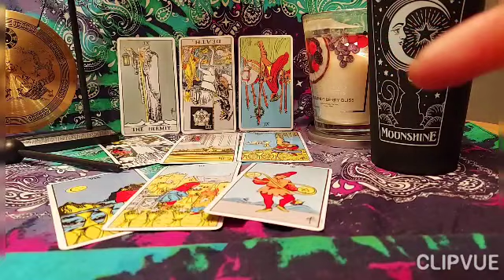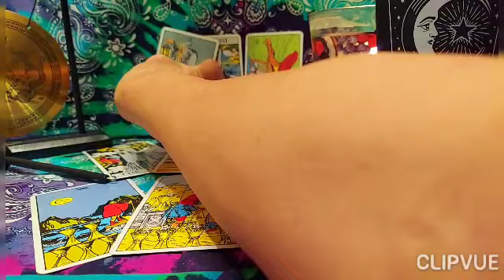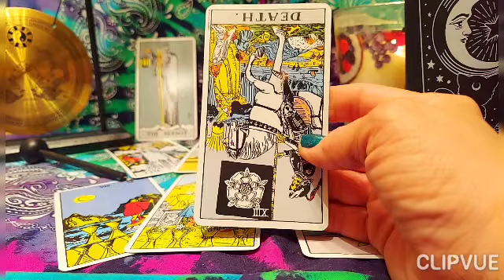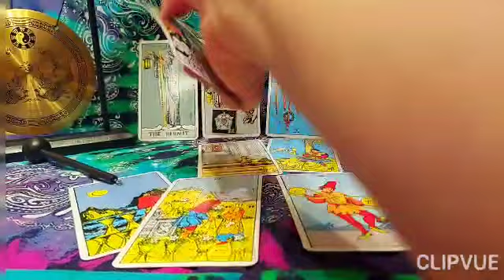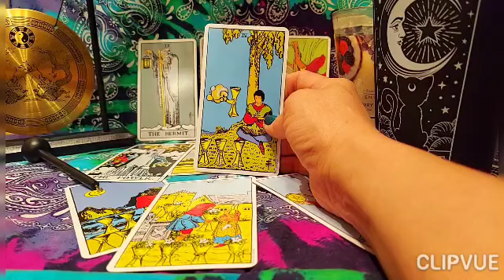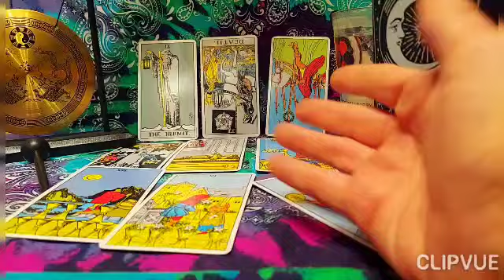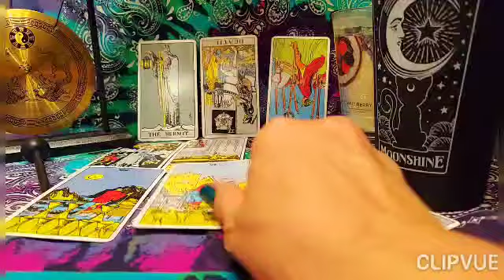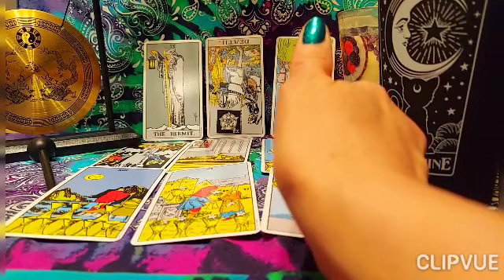ROBIN WILLIAMS/HIS ENERGY/THOUGHTS & FEELINGS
THIS VIDEO WAS NOT INTENDED TO DISCREDIT OR DEFAME ANYBODY'S NAME OR CHARACTER.
HOWEVER IT DOES NOT REFLECT ON MY OWN PERSONAL THOUGHTS AND FEELINGS ABOUT THE SITUATION OR PERSON.
I GIVE MUCH RESPECT TO THE INDIVIDUAL AND FAMILY.
MAY HE R.I.P
I AM NOT LEGALLY LIABLE FOR YOUR OWN FEELINGS, THOUGHTS, AND ACTIONS AFTER VIEWING THIS VIDEO.